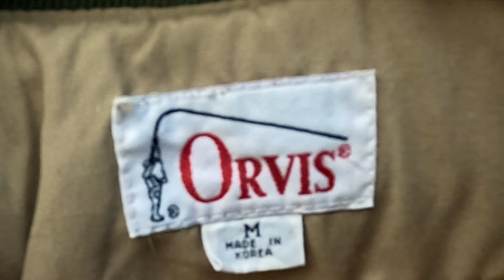PÊCHE À LA MOUCHE à LYON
A la recherche des Truite ombre de passage à Lyon.
Je profite des vacances pour faire une halte lyonnaise sur la route vers Turino
On shoote un spot grâce à googlemaps …donc sans connaitre mais un endroit très joli. Dommage de ne pas pouvoir rester plus longtemps pour prospecter ce secteur 😍

Je vous embarque avec moi dans petite escapade lyonnaise sur la l'Ain en wading !

Bien qu'elles soient présentes, ce sont les checheu, les chevèsnes qui se seront laissés tenté par mes mouches 🔥

Simple et facile, je vous fait découvrir cette pêche avec les produits caperlan decathlon garbolino goumois moulinet

Vous êtes prêt ? C'est parti…

🙏🏻 Titre:  Marée
Auteur: Kai Engel